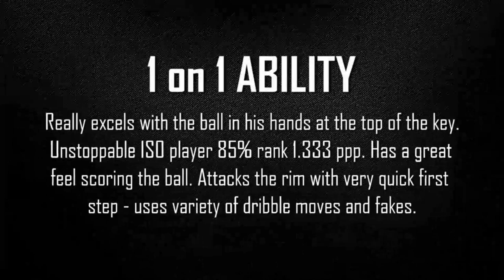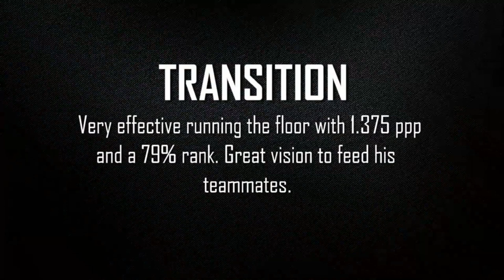Nikos Pappas Scouting Report (Teaser) - ProScouter